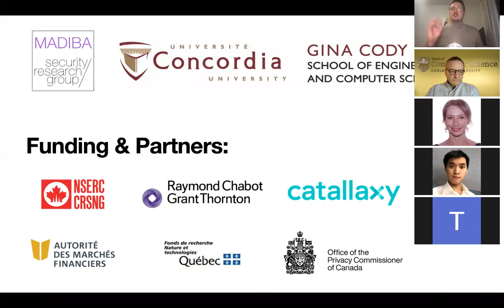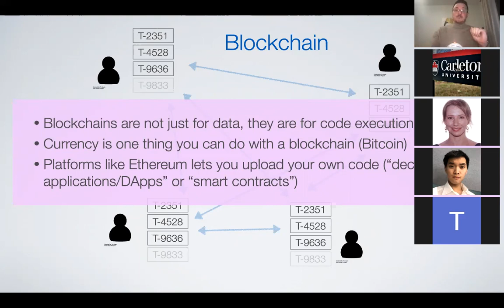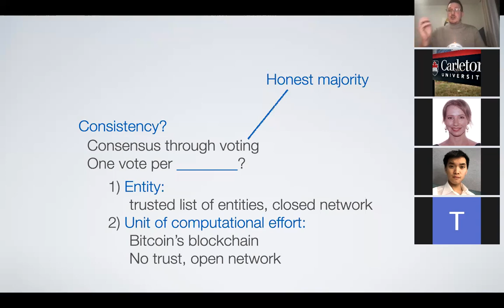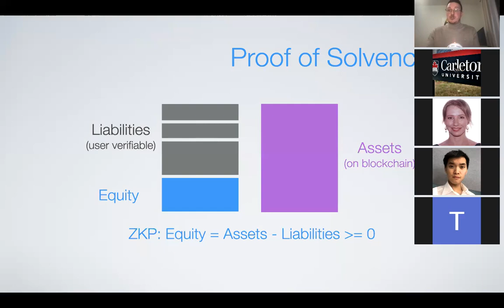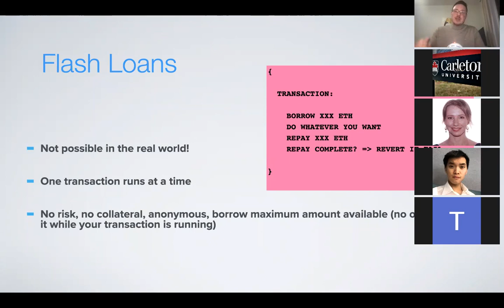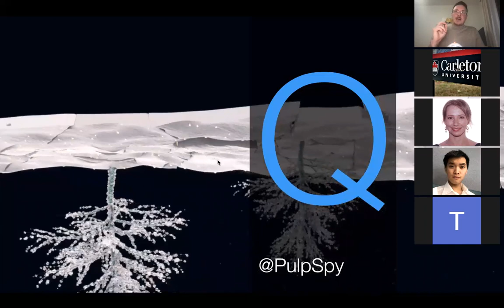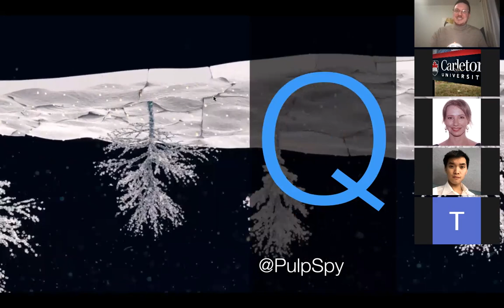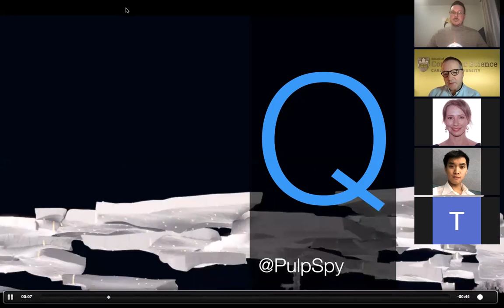The Blockchain and Cryptocurrency Landscape (1st Annual Lecture on Computer Science and Society)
1st Annual Lecture on Computer Science and Society, School of Computer Science, Carleton University

Speaker: Jeremy Clark, Concordia University

Abstract: In this talk, I will introduce you to the blockchain --- the technology underlying Bitcoin and other cryptocurrencies. While I will not dispense any investment advice :) , I will explain the basics like: what problem does it solve, how is it different from a database, why does it use so much hydro? I will also provide a brief tour of the world of decentralized finance (DeFi) where entrepreneurs have been, somewhat quietly, reinventing financial services on the public blockchain Ethereum. These services are open to anyone in the world with little to no regulation. Finally, I will showcase the main research directions being pursued by the community (including our research group and others), which includes scalability, privacy enhancements, new technologies, and consumer protection.

Bio: Jeremy Clark is an associate professor at the Concordia Institute for Information Systems Engineering. At Concordia, he holds the NSERC/Raymond Chabot Grant Thornton/Catallaxy Industrial Research Chair in Blockchain Technologies. He obtained his PhD from the University of Waterloo, where his gold medal dissertation was on designing and deploying secure voting systems including Scantegrity—the first cryptographically verifiable system used in a public sector election. He wrote one of the earliest academic papers on Bitcoin, has completed dozens of research projects in the area, and contributed to the first textbook. Beyond research, he has worked with several municipalities on voting technology and testified to both the Canadian Senate and House finance committees on Bitcoin. He has given 30+ presentations on blockchain to government agencies, companies, investment funds, and audiences other.